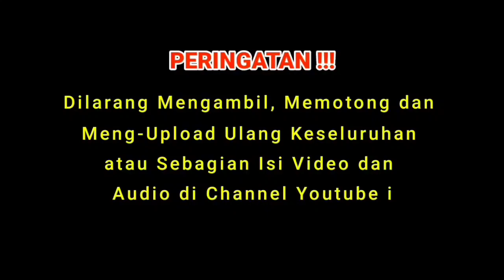Barokanah Amolod || KH. Abdul Aziz Hosni 🔴 Opelan Billapora Timur Ganding Sumenep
dalam rangka
Peringatan Maulid Nabi Muhammad SAW
Musholla Ad-Dzuhur
Opelan Billapora Timur Ganding Sumenep